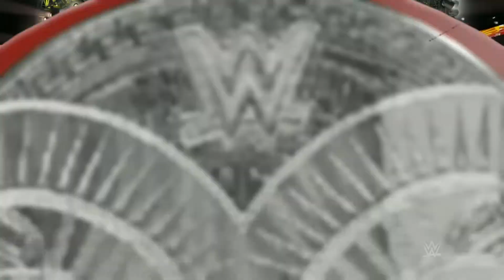WWE Extreme Rules 2017: The Hardy Boyz vs. Cesaro & Sheamus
Matt &amp; Jeff Hardy will attempt to withstand the wrath of Cesaro &amp; Sheamus when the two explosive tandems go to war for the Raw Tag Team Titles inside a Steel Cage on WWE’s most extreme night of the year!